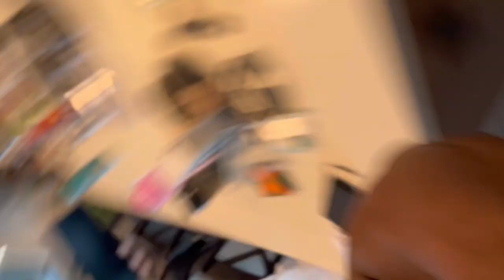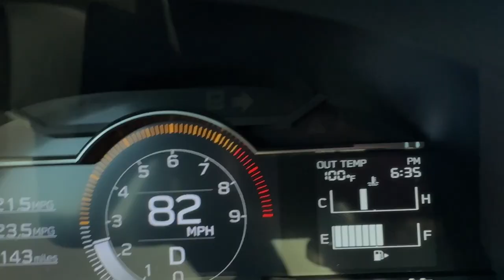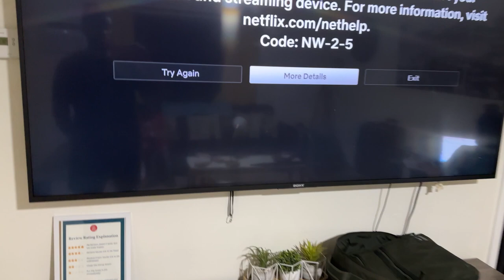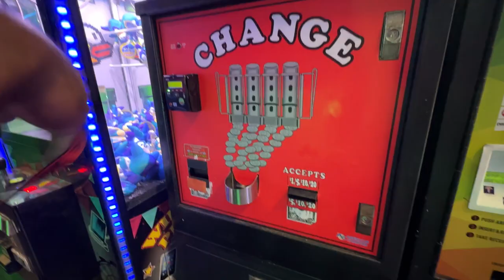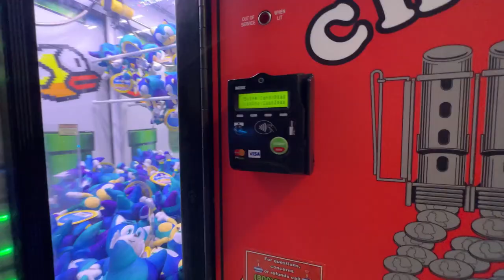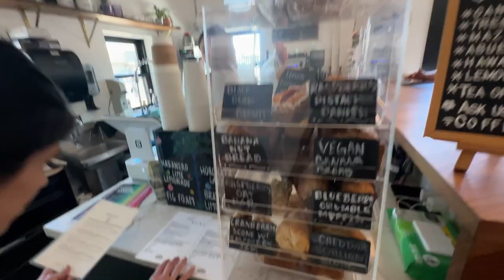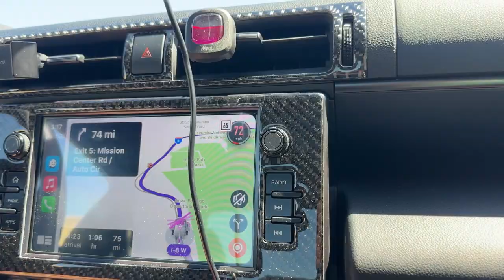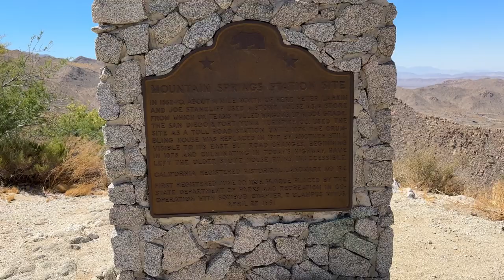Arizona Vlog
Arizona Trip! Follow along with us on our quick weekend trip to Arizona! Filled with on the road fun, zoo action, and an Airbnb walkthrough you will never forget! 😂 We also checked out some pretty cool places in Tucson, AZ, so you’ll get some scenes of that fun as well!

As always we appreciate you all for taking the time to watch our videos and join us on our adventures. We love what we do and are grateful to be able to open the door of our lives to you all!

If there’s anything content-related that you all have been looking forward to seeing, please let us know!

More awesome adventures to come!

As always……

Love Yourself, Love Your Family, Love Your Life!

The Tawiah’s